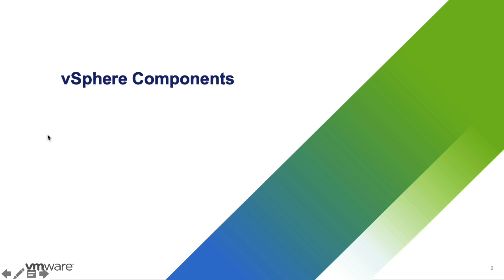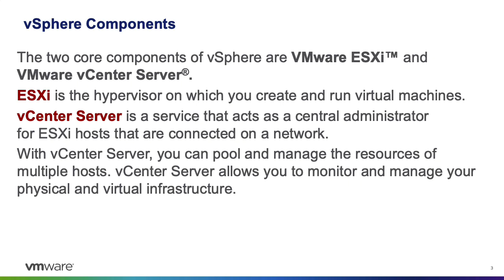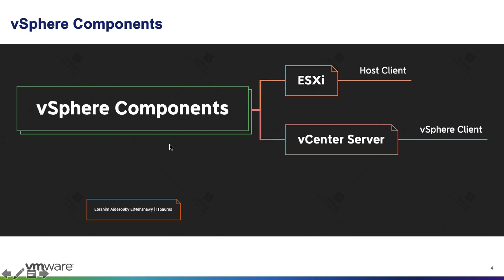04 vSphere Components